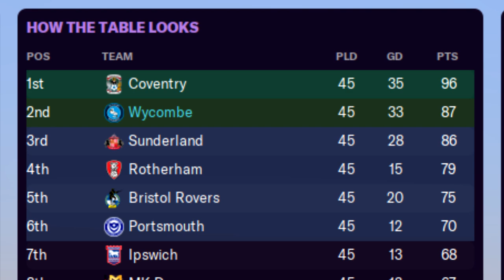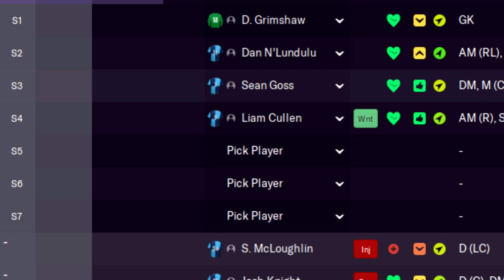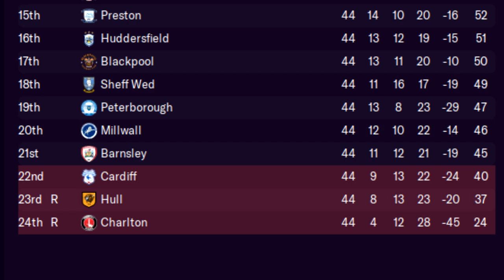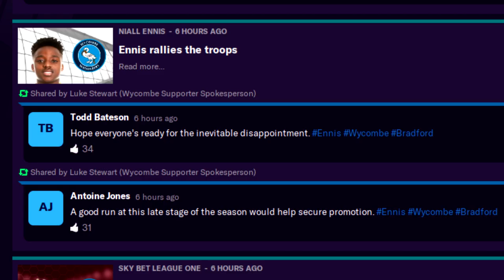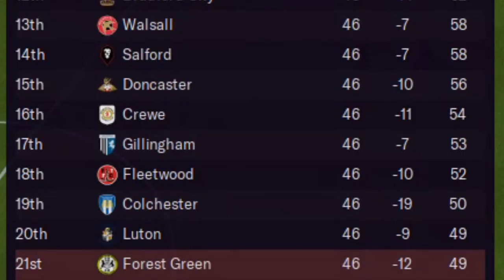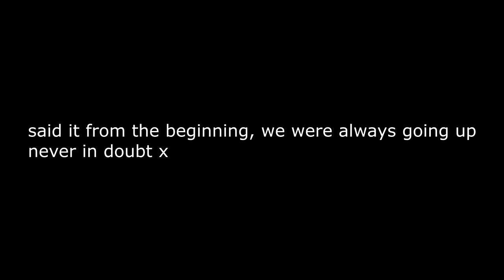ANTGS FM21 | Wycombe Wanderers | E33 | SEASON FINALE